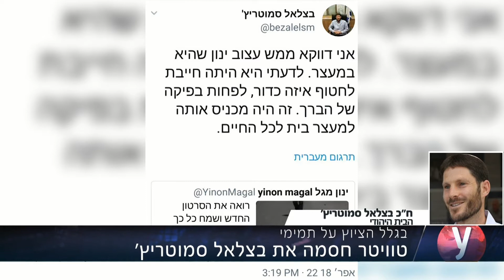חדשות ח"כ בצלאל סמוטריץ נחסם חסימה חשבון טוויטר עהד עאהד תמימי ריאיון ראיון אולפן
תיאור לסרטון יוטיוב